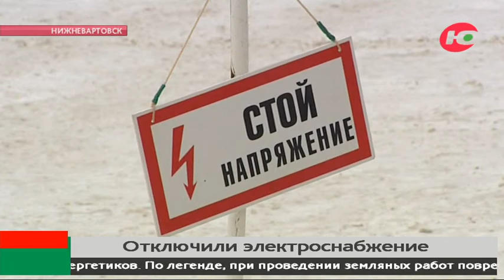Инфекционный госпиталь Нижневартовска подключили к резервному источнику электроснабжения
На территории медучреждения прошла тренировка энергетиков. По легенде, при проведении земляных работ была повреждена кабельная система. Дизель-генератор ОКБ неисправен - нужен дополнительный источник питания.